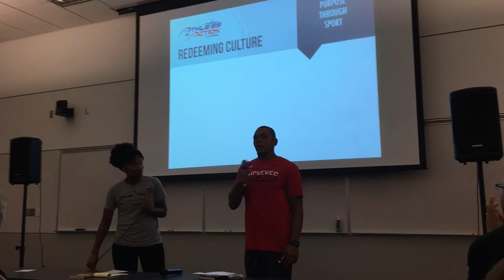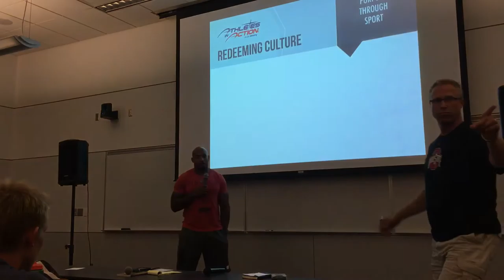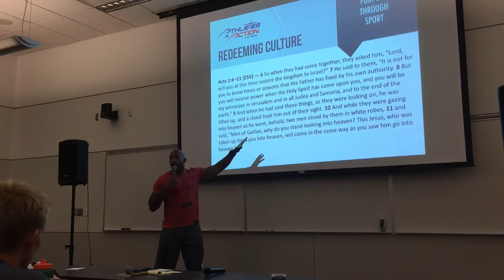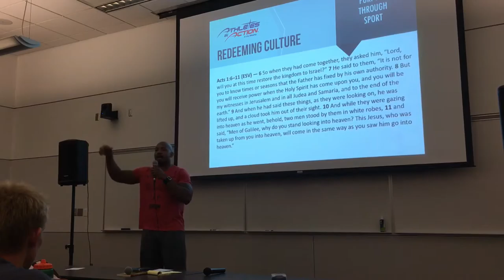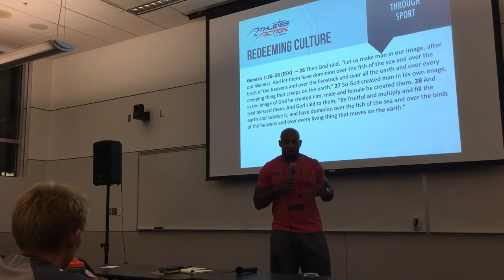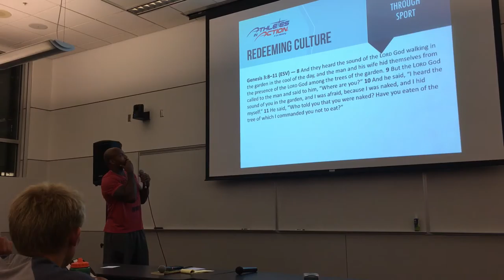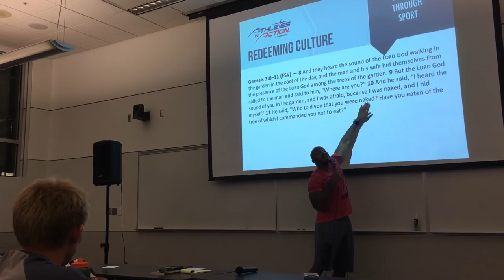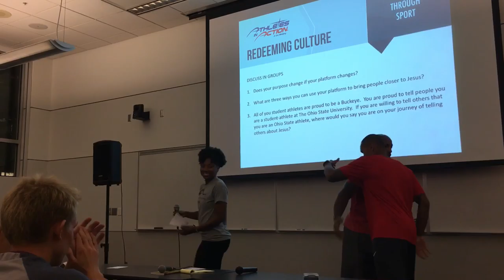Roy Hall Athletes in Action Ohio State 8/31/2016